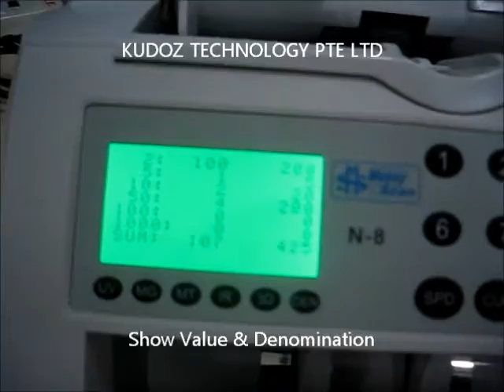N-8 Value & Pieces Counter.wmv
Money Counting Machine with Denomination & Value counting for SGD & Ringgit.
Detection UV, IR, MT, MG, 3D, DD, DEN detection.